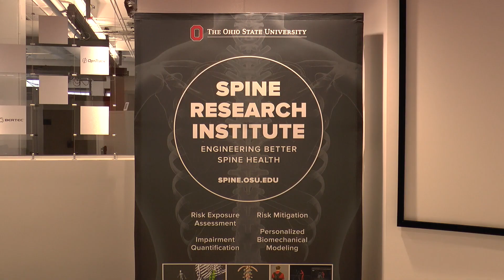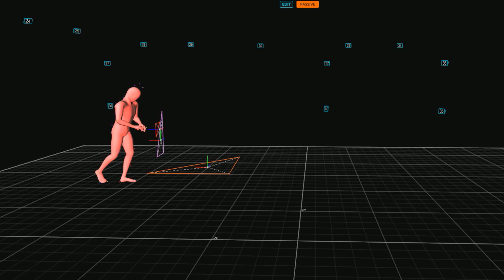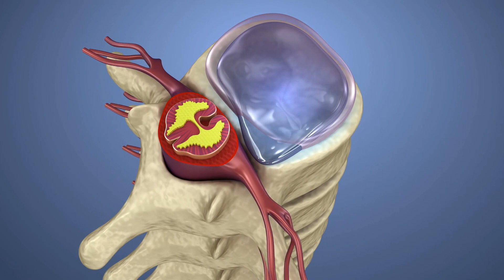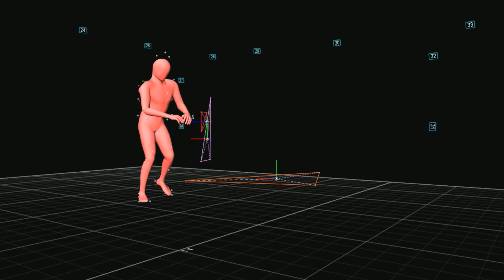This Groundbreaking Push/Pull Study Helps Prevent Workplace Back Injuries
In this video, we dive into our groundbreaking study with The Ohio State University’s Center for Disruptive Musculoskeletal Innovations (CDMI) that redefines workplace push/pull measurement standards to prevent back injuries. Back injuries are one of the most common and costly issues in industries that involve heavy lifting, pushing, and pulling. This study explains why back injuries occur, especially in jobs requiring repetitive strain, and introduces updated guidelines to reduce injury risks.

Learn how these new safety standards help protect workers by addressing common ergonomic issues and identifying key risk factors. By investing in proper ergonomics, companies can reduce long-term injury costs and improve employee well-being. If you're in manufacturing, distribution, or any field involving manual labor, understanding these updated push/pull measurement standards can help you create a safer, healthier workplace.

Topics covered:

Common causes of workplace back injuries

New push/pull measurement standards for safer ergonomics

How proper ergonomics saves on injury costs

Tips for preventing back injuries in the workplace

Watch now to learn how these research-backed standards can protect your workforce and enhance productivity.